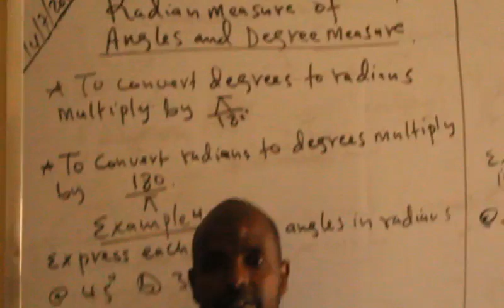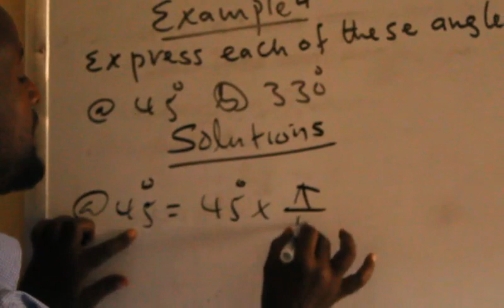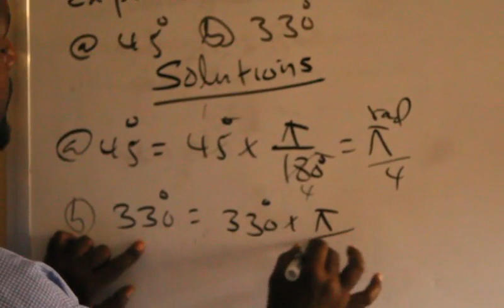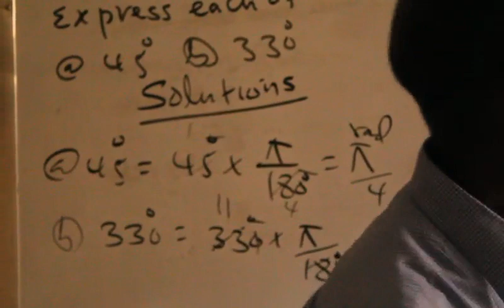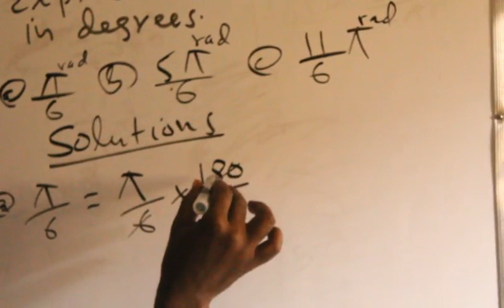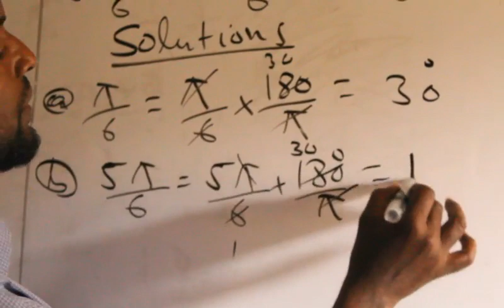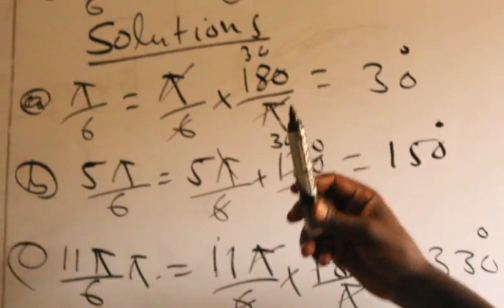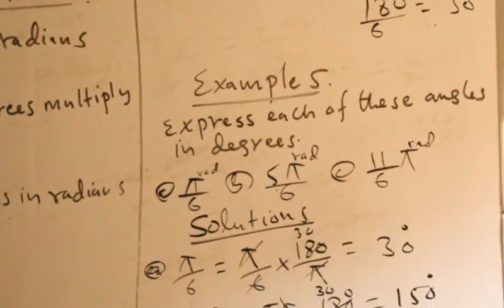trigonometry ( 6aad)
Radian Measure part2